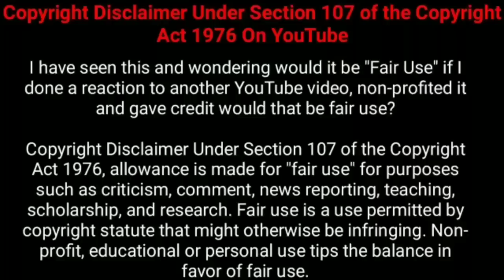அடுத்தவன் மனைவி மேல் வந்த விபரீத மோகம்! | Movie Explained in Tamil | Tamil Voiceover | 360 Tamil 2.0